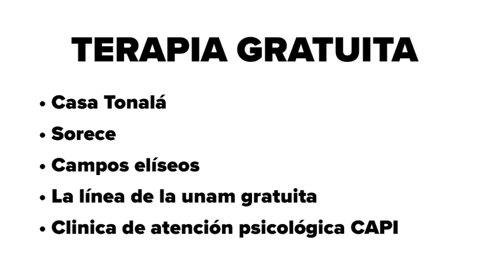Salud mental: ¿Por que debemos ir a terapia? | ActitudFem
Aún en estos días existen muchos mitos sobre consultar a un experto en la salud mental y es por eso que nos acompaña Cecilia Bravo para resolver todas tus dudas.